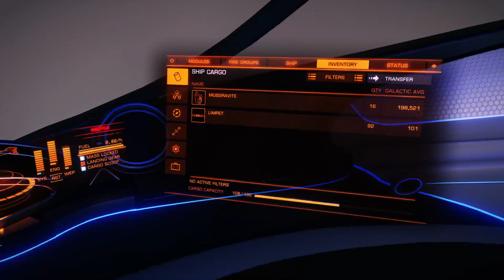Elite dangerous - trying out balanced core mining - rubbish